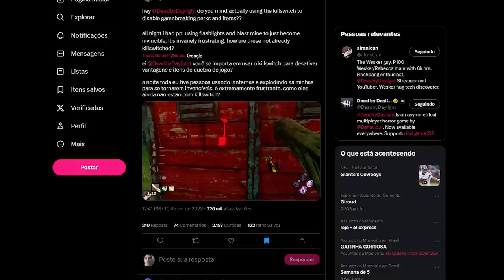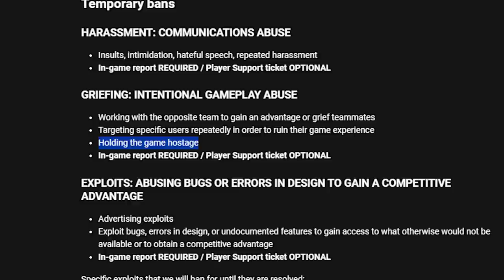O BUG que QUEBROU o DBD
Tá bugado xablauzin, bugado demais